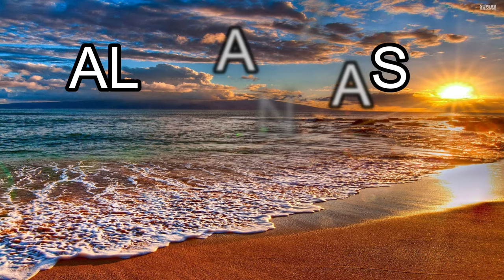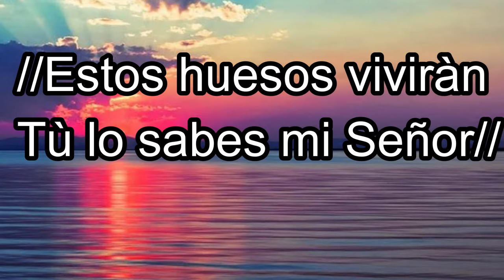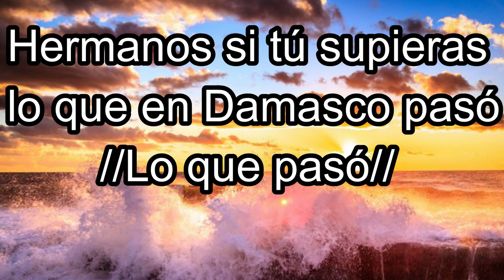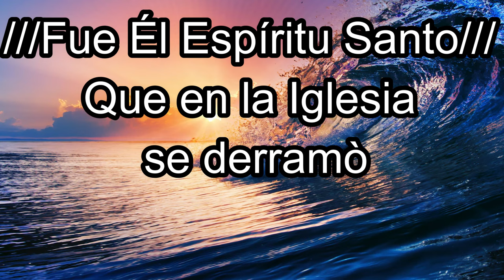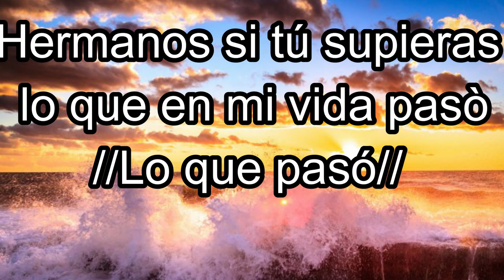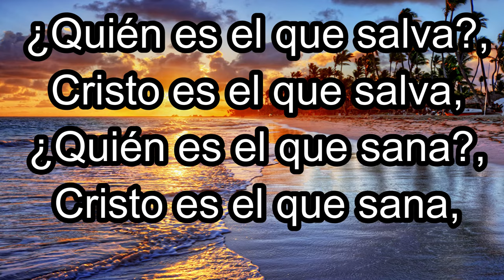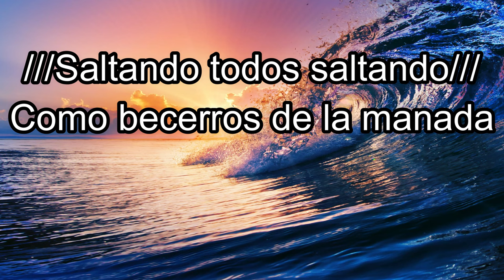Jehovà le dijo al profeta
Coritos Jehovà le dijo al profeta esos huesos viviràn entonada por grupo Menap , modificada para alabar a nuestro Dios ,sin fines de lucro.-